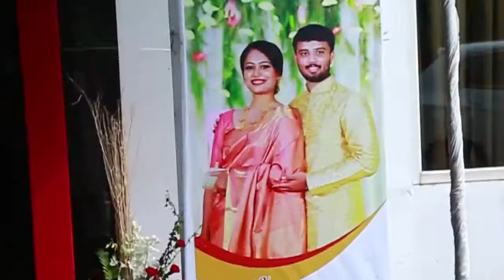Surya + Prem Wedding Highlight